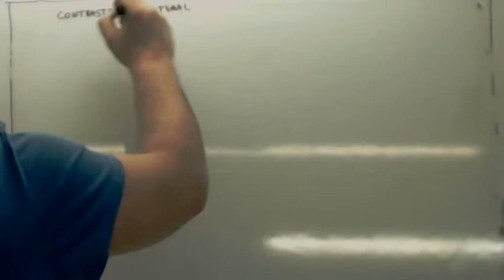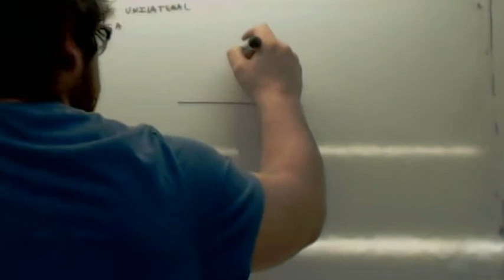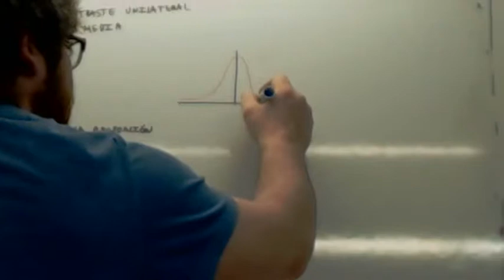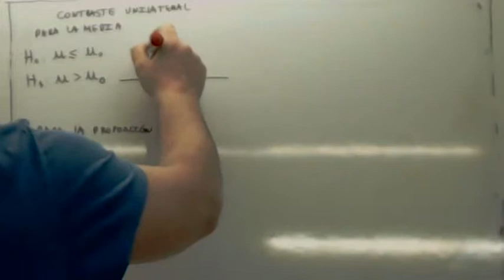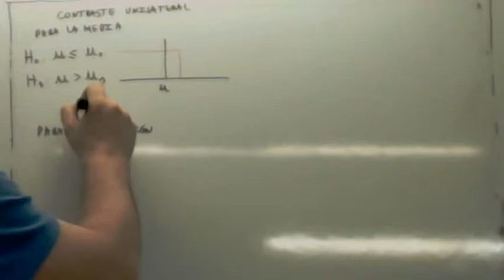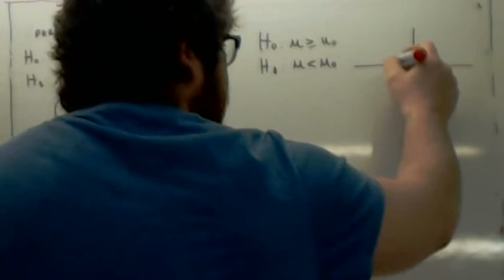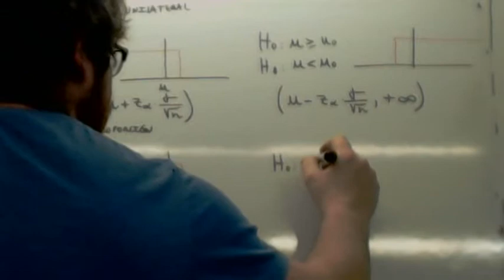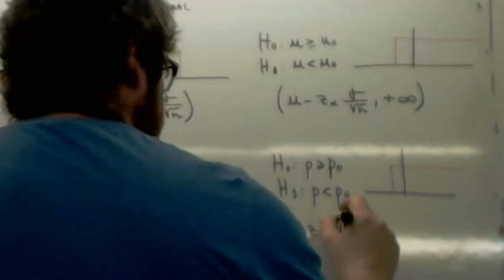Contraste de hipotesis unilateral Formulas Usero